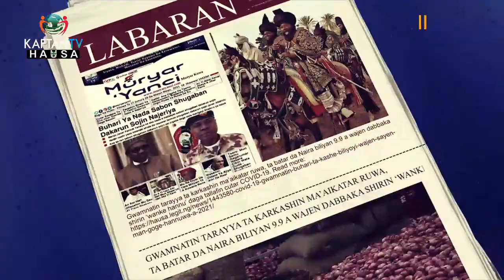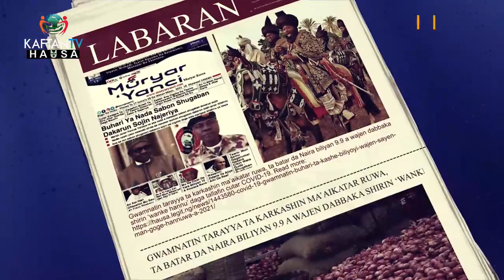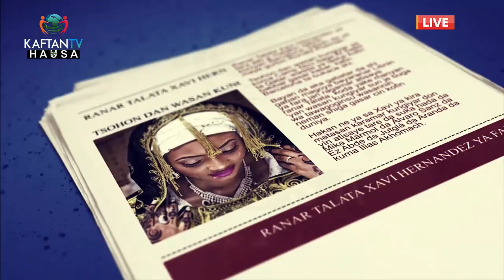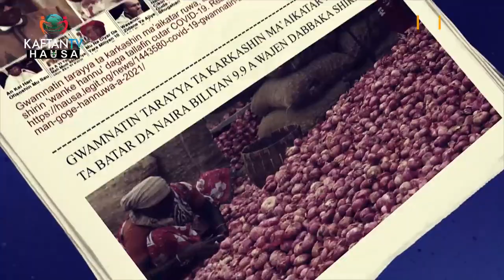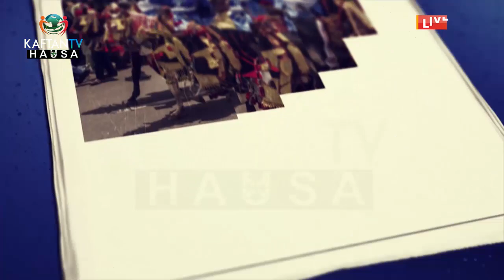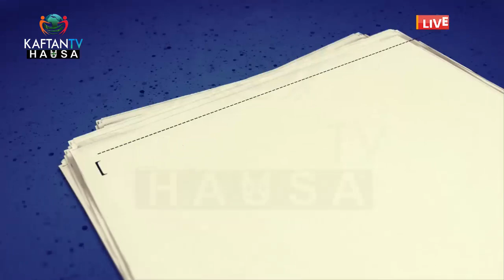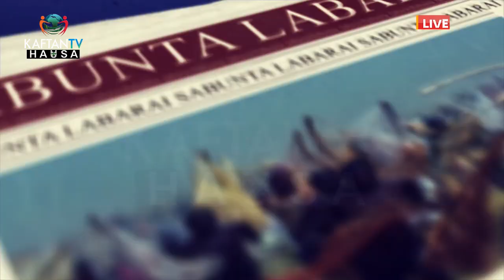SHARHIN JARIDUMU | MAY 26TH